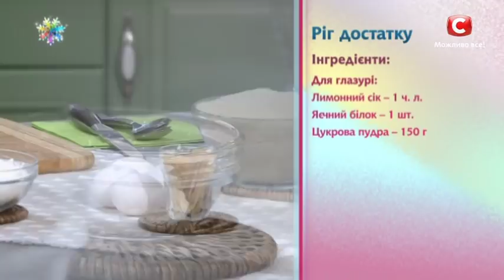Рог изобилия на богатство! Рецепт от Яны Пасынковой – Все буде добре. Выпуск 1148 от 28.12.17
Весь ваш следующий год вы проведете в достатке и благополучии, если поставите на праздничный стол блюдо в виде рога, ведь это главный символ изобилия в Дании! Экстрасенс Яна Пасынкова уверена:  каждый, кто попробует этот десерт, обязательно получит все возможные блага, так что пора приступать к готовке!